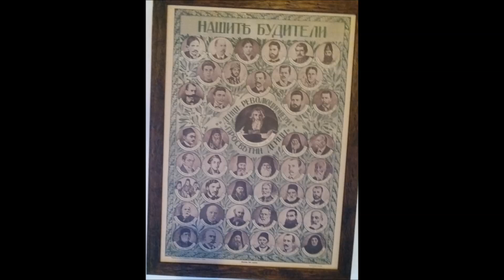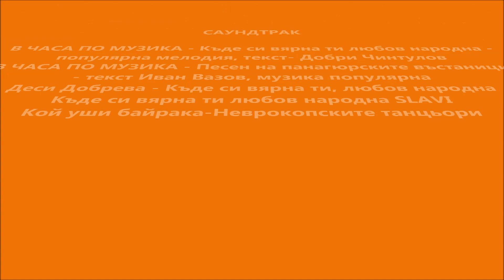PANAGIURISHTE 2018 ep1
Разходка ва столицата на Свободата.